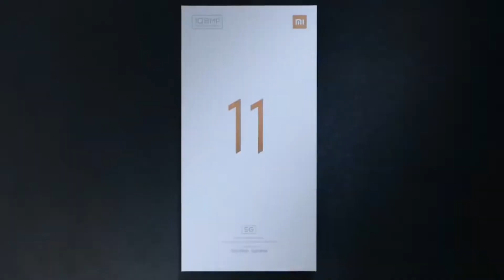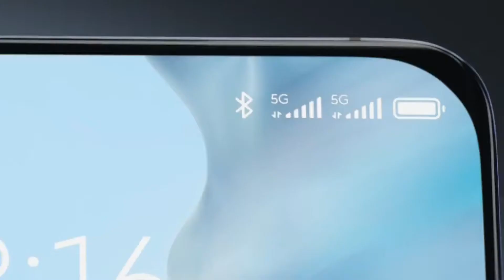Xiaomi Mi 11 Ultra - Is This Best Gaming Device Ever???